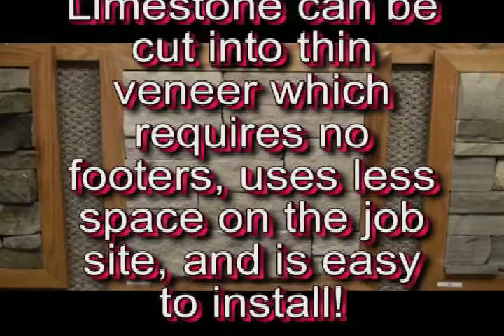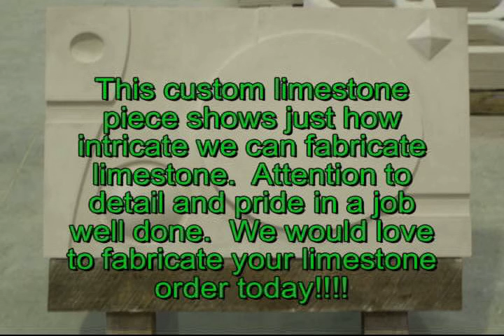limestonemovie.avi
A brief description of the various uses of limestone.